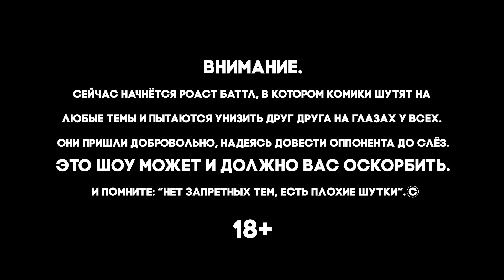Комики против Кравца и Тимура Каргинова [Роаст Баттл/невошедшее]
Помните, мы обозначали, что показываем вам самые лучшие баттлы? так вот, это вырезанный фрагмент из вырезанного полуфинала роаста между Сашей Долгополовым и Костей Захариным